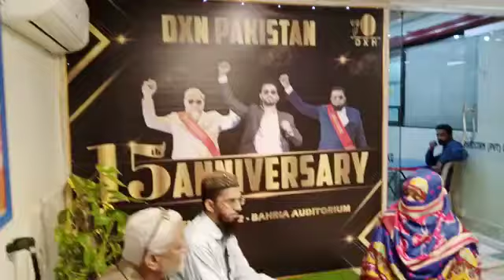DXN Zhi ment candy.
25 Zhi ment candys at a time